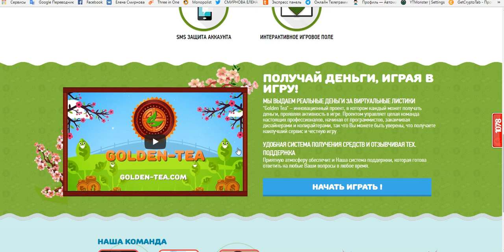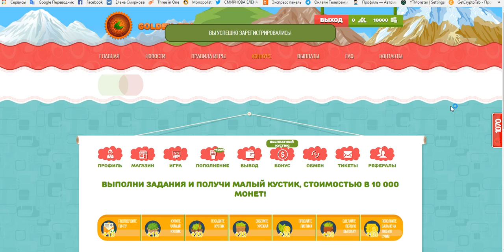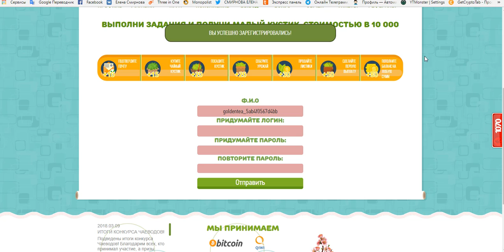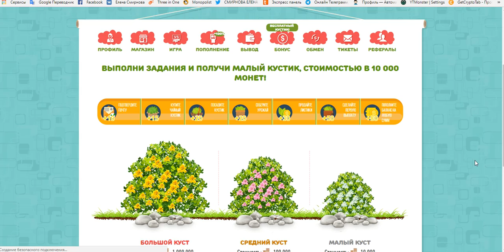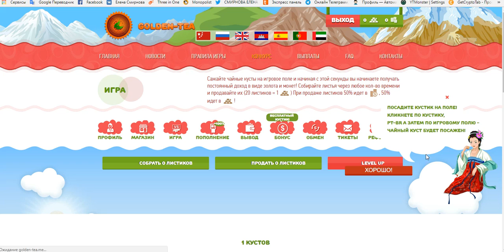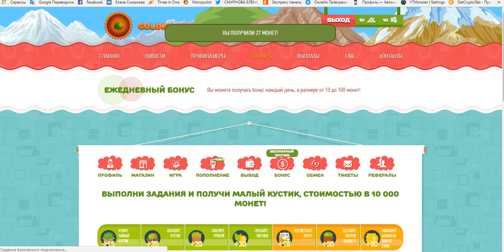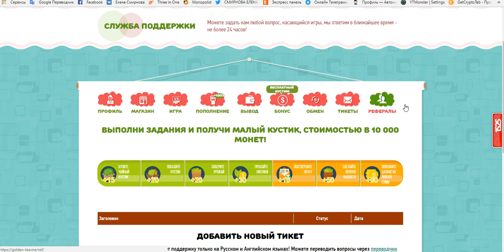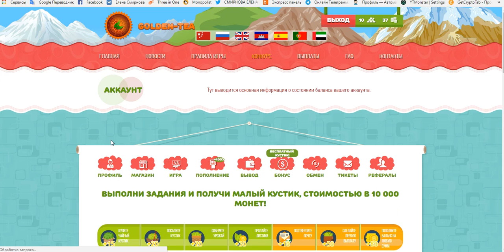Golden-tea Экономическая игра с выводом денег.